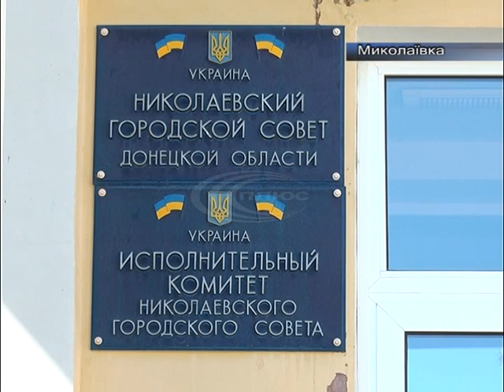Хто погрожує одному з депутатів міської ради міста Миколаївки